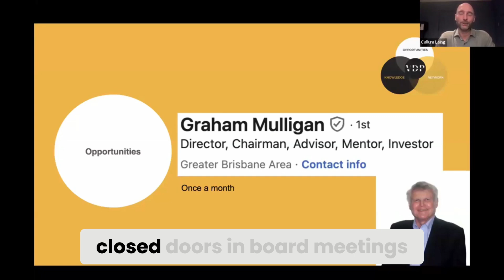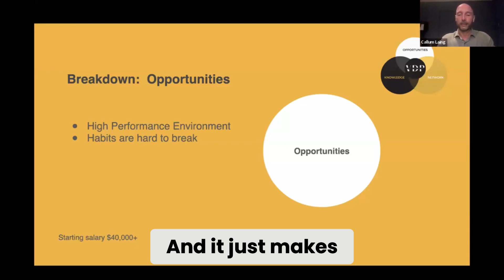Unlock Your Boardroom Potential: Coaching Secrets Revealed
🗣️ Want to unleash your full potential in the boardroom? It’s all about the right guidance. Effective coaching can transform how you navigate those tough boardroom decisions, helping you develop the confidence and skills needed to excel. At the Boardroom Blueprint Workshop, we’ll explore the strategies and insights that will shape your career and empower you to lead with impact.

Ready to tap into the coaching that can elevate your boardroom presence? 🌟 Join us and take the next step in your professional journey